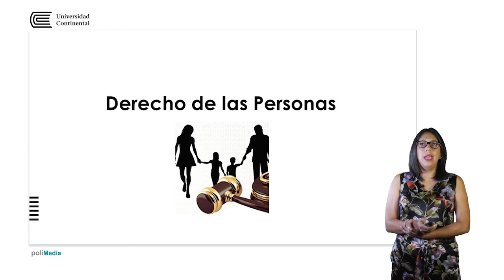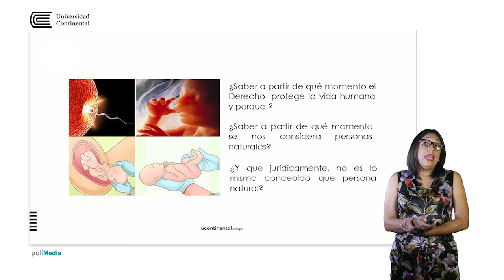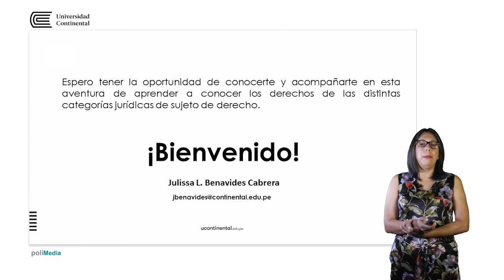Presentación de la asignatura: Derecho de personas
Julissa Benavides Cabrera docente de la asignatura.